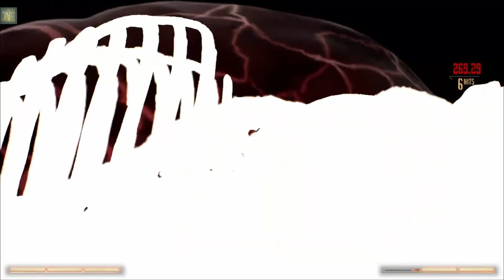Mortal Kombat 1 - Reiko Klassic Tower on Hard (No Commentary)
අද ගෙනාවේ Mortal Kombat 1 - Reiko Klassic Tower on Hard (No Commentary) එක ෆ්‍රෙන්ස්🤩...

උඩ තියන ලින්ක් එකට ගිහිම් KC Gaming page එක,
Follow කරලා
Share කරලා
Like කරලා සප් එකක් දෙන්න

Game Details:
Title: Mortal Kombat 11
Platform: Pc